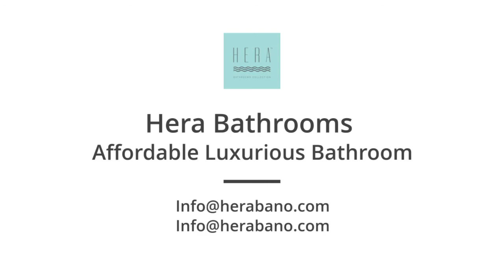Hera bathtubs beautifully installed in your homes ❤️